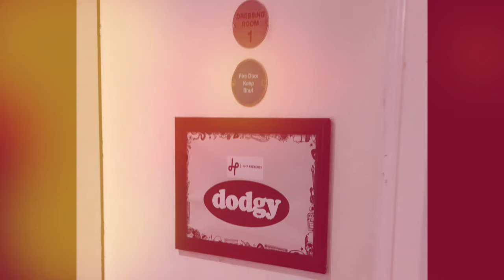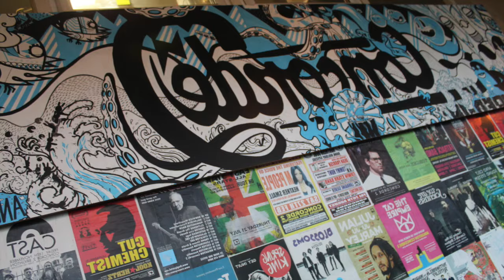Dodgy - 'Homegrown 25' Tour - a short film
A short film made by a very talented fan of the band, Mary Atkinson, of the Dodgy tour in Feb/March 2019 to celebrate the 25th Anniversary of their album 'Homegrown'. It visited 12 cities across the UK, ending up at the Shepherds Bush Empire.
The tour was so successful that they will be touring the album again in November 2019, the dates are at the end of the video.

The song is Making The Most Of by Dodgy.